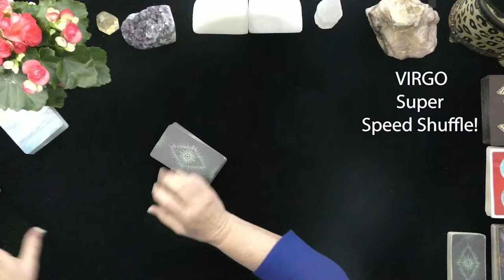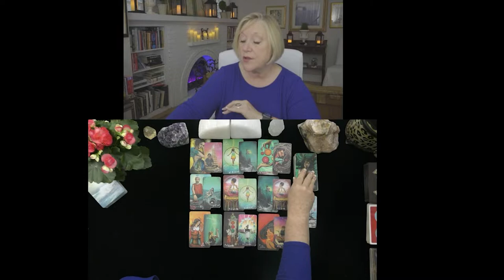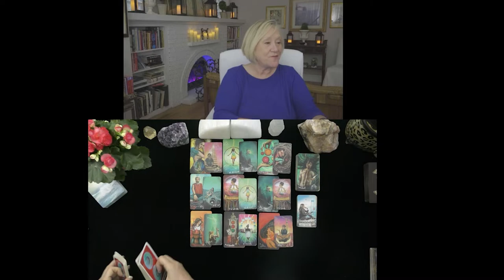VIRGO~YOU SEEK EXCITEMENT WITH LOVER!~LOVE TAROT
VIRGO~YOU SEEK EXCITEMENT WITH LOVER!~LOVE TAROT~JULY, 2021, TODAY, TIMELESS LOVE READING
5 INDEPENDENTLY VETTED READINGS SINCE 2007

OPTIONS INCLUDE:
20 MINUTE VIDEO READING: LOVER'S THOUGHTS FEELINGS, INTENTIONS, & ACTIONS $ 60.
25 MINUTE EX-RETURN VIDEO READING?  $ 75.00
20 MINUTE TELEPHONE READING $ 60.
30 MINUTE EMERGENCY (GUARANTEED WITHIN 24 HOURS OF YOUR PURCHASE TIME LOCAL TO ME. $180.